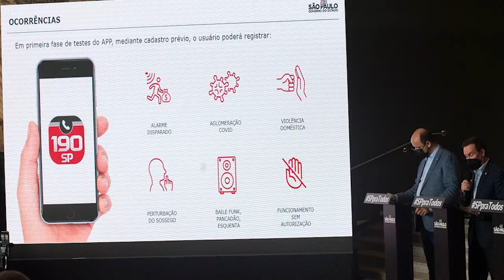Mais agilidade para acionar a Polícia: SP lançou os aplicativos 190 PM e Bombeiros Emergência 193.